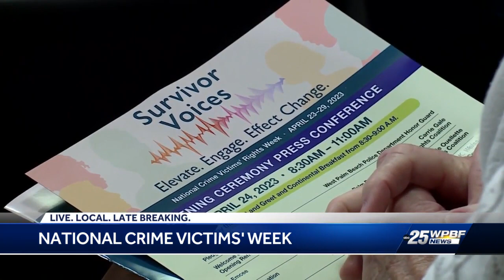National Crime Victims' Rights Week in West Palm Beach